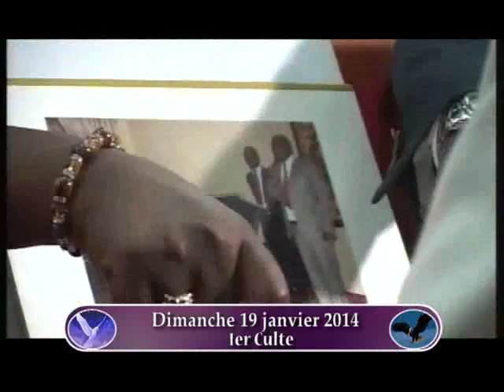Pst Barutti, LES HEROS DE LA FOI, 19 janvier 2014